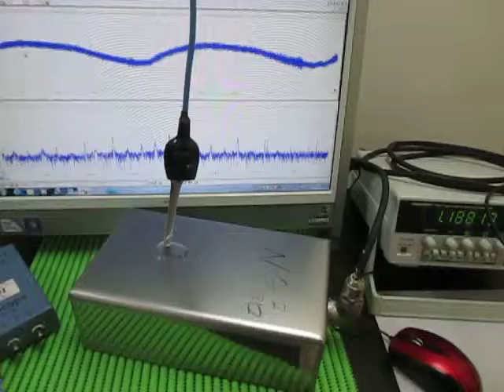超音波テスター（音圧測定解析） Sound pressure measurement analysis (ultrasonic tester)